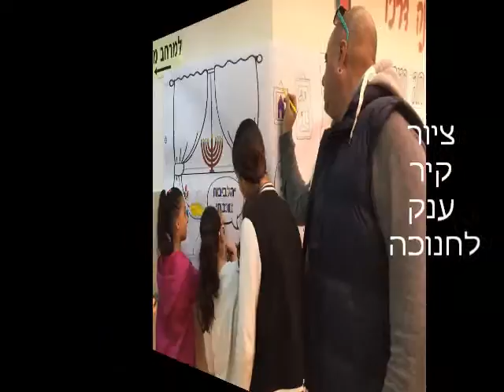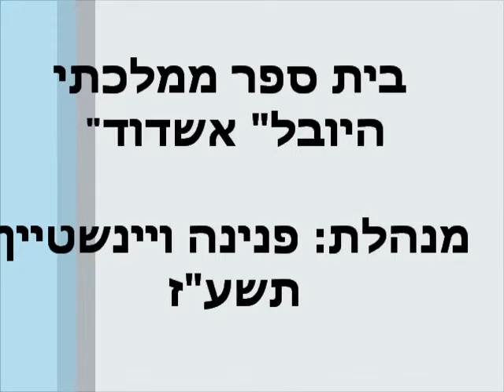עונג שבת בסימן חנוכה - ביה"ס תל"י היובל אשדוד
ביום שישי האחרון קיימנו פעילות חינוכית ייחודית נוספת לכבוד שבת וחג החנוכה.

כל הורי התלמידים הגיעו ל"עונג שבת בסימן חנוכה", והשתתפו עם ילדיהם בפעילויות חינוכיות מגוונות, ובהן הכנת סביבונים וצביעת כרזות ענק של סמלי חנוכה שנתלו ברחבי בית הספר.

ההורים השתתפו גם במופע מפעיל של שירי שבת וחנוכה, הדלקת נרות שבת וברכה על הלחם.

חלק מהפעילויות תוכננו בשיתוף קרן תל"י (תגבור לימודי יהדות), תכנית שהוכנסה השנה לבית ספרנו.

המנהלת פנינה ויינשטיין הסבירה: "בשנה שעברה התחלנו בפעילות "שבת ישראלית", והשנה אנו ממשיכים ב"עונג שבת".

ההורים והתלמידים הנרגשים הבינו שמדובר כבר במסורת ובתהליך חינוכי מתמשך המציב את ערכי עם ישראל בקדמת הבמה.